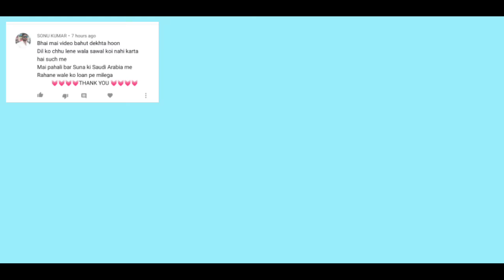Second Hand Bikes in Lucknow || Used bikes in lucknow || Aryan Auto Sales || AS vlogs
दोस्तों इस वीडियो में मैंने आपको  Aryan Auto Sales Lucknow की Second hand bikes का Collection दिखाया है। साल 2012 से ऊपर मॉडल की सभी गाड़ियों पर फाइनेंस की भी सुविधा उपलब्ध है।

ARYAN AUTOSALES
Add : 349/1, Mausam Bagh, Near Bright Motors,
Daliganj Crossing, Triveni Nagar, Sitapur Road Lucknow.